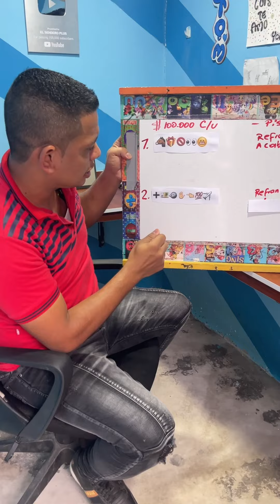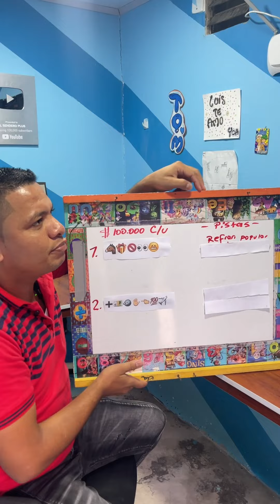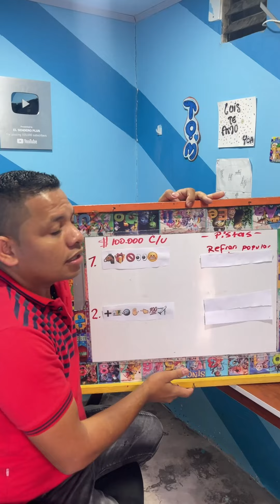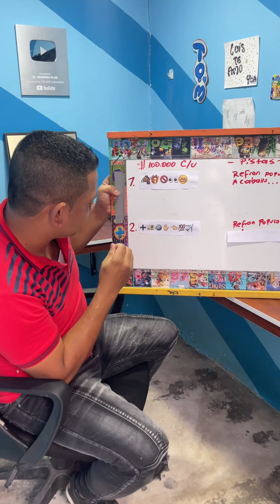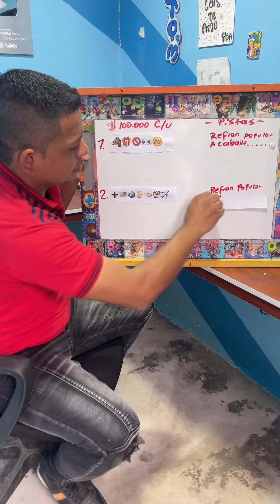Nadie puede con estos acertijos 🥶